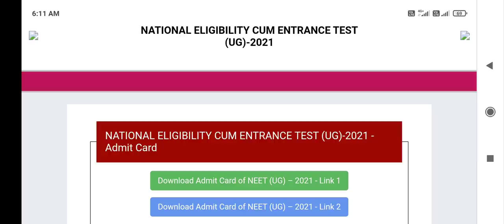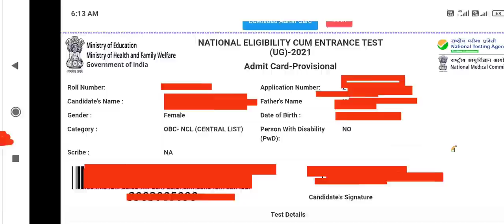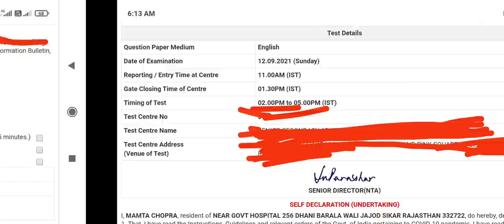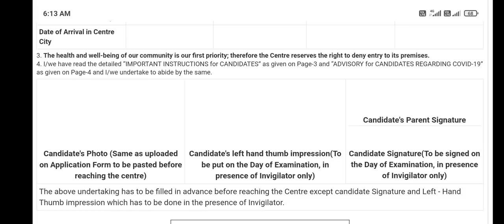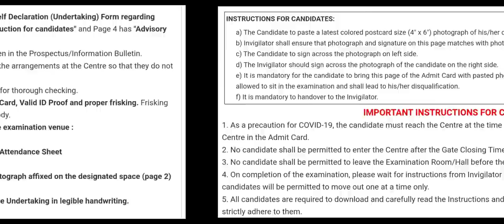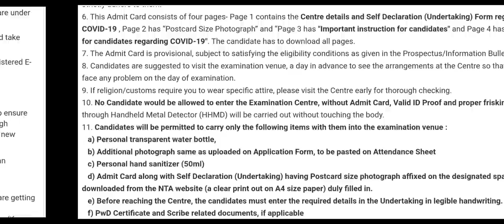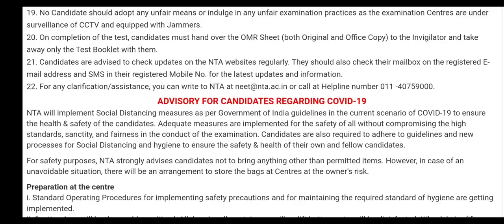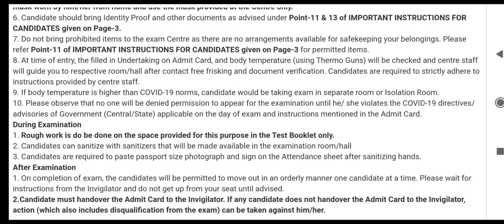NEET exam 2021 admit card released !! Instructions by NTA !! How to Download?